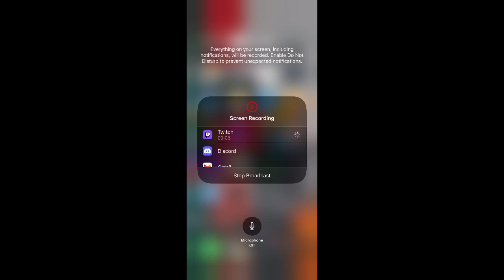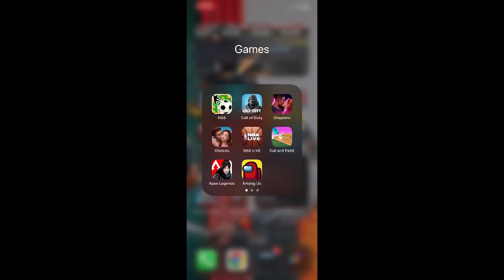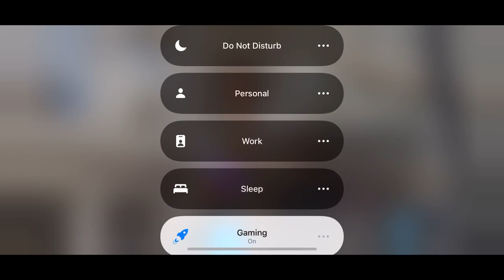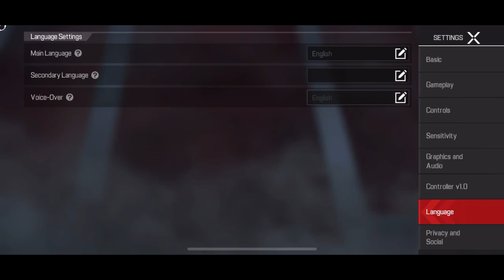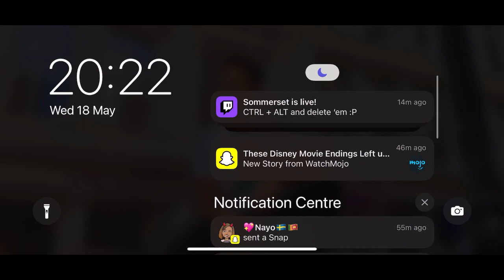gameplay | 18 May 22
Here is me playing @playapexmobile and I managed to get my first win in my first game. Can not wait to make more content in this